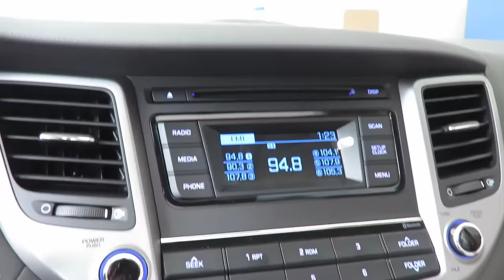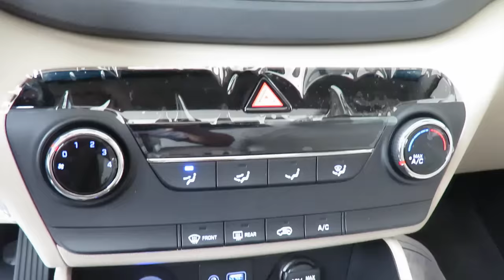All New Tucson 2 016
El día de hoy vamos a mostrarles un repaso por este nuevo producto de la marca coreana Hyundai. Un nuevo producto denominado All New Tucson, un éxito comercial con 3 millones de unidades vendidas en el mundo aquí su tercera entrega.